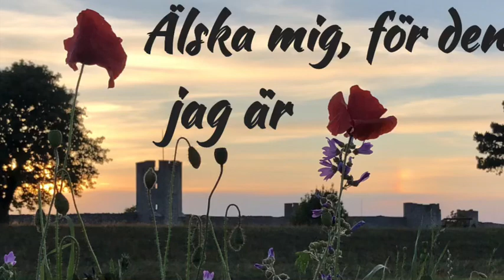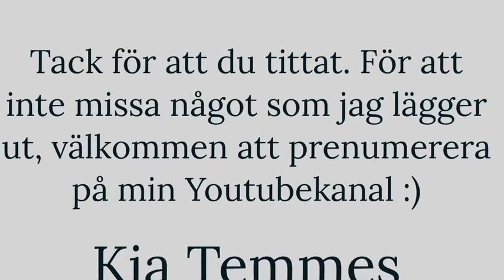Älska mig, för den jag är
Det har växt en känsla inom mig de senaste dagarna, idag visade den sitt budskap.

Den lilla flickan inom mig har/hade en längtan efter att bara bli älskad precis så som hon var, oavsett vad hon är gjorde. Hon utmanade omgivningen för att se om hon fullt ut skulle bli älskad, för precis den hon var, men upptäckte att hennes upplevelser var att hon inte kunde och blev det. Den aspekten av mig visar sig nu för mig, så jag får omfamna henne och älska henne, för precis den hon är och var ❤️

Jag älskar mig, precis som jag är ❤️

Skapade en video för första gången sedan i vintras, kände mig manad att dela mina tankar 🥰

Jag  är Multidimensionell Mentor och Spirituell Coach och erbjuder medvetandehöjande samtal.